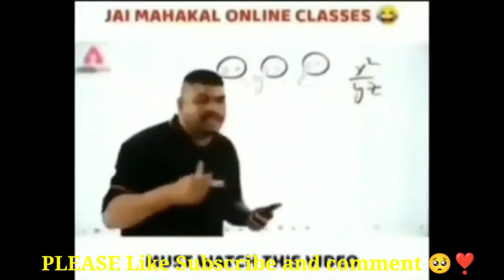Opening All NETHERREALM ELDER GOD Pack in GIVEAWAY ACCOUNT | Mortal Kombat Mobile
Title:- Opening All NETHERREALM ELDER GOD Pack in GIVEAWAY ACCOUNT | Mortal Kombat Mobile

HELLOOOOO Friends 😃, Today i am opening 20 NETHERREALM ELDER GOD PACK In Giveaway Account Which You Can Get After 100 Subscribers. so dont waste your time like subscribe and comment 😉😉stay tuned take love 💞💞

mk mobile
mk mobile free account
mortal Kombat hack
mk mobile ios hack
mk mobile souls
mk mobile hack android
survivor mode
pack opening
souls
unlimited souls
hack
godmategamer
mortal Kombat 7th anniversary
mk mobile 7th anniversary
opening All NETHERREALM ELDER GOD pack
NETHERREALM ELDER GOD PACK